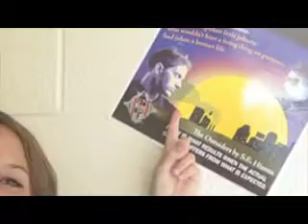Welcome to AP GOV